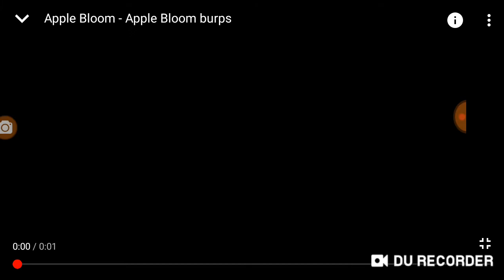I doubt that Fluttershy is a burp master ROFL XD 😂😂😂😂😂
This "Burp Master" video always makes me cry with laughter! 😂😂😂😂😂

Note: I love My Little Pony